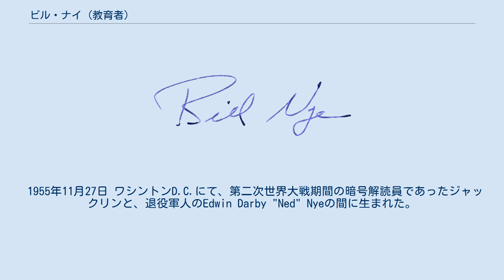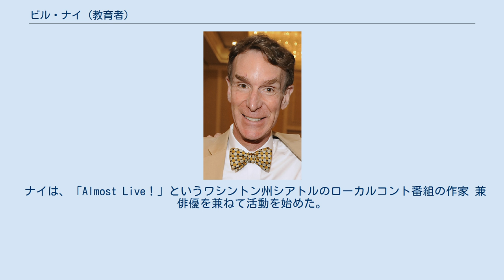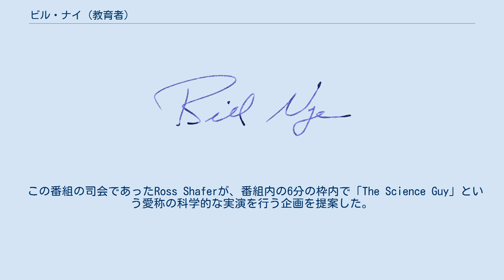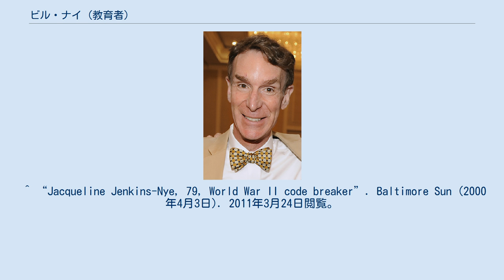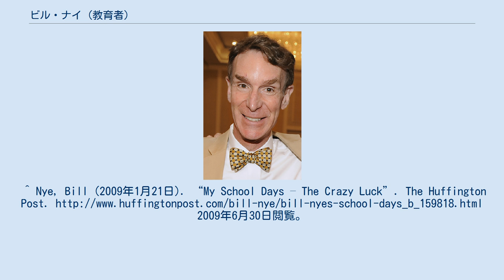ビル・ナイ (教育者)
ウィリアム・サンフォード・"ビル"・ナイ（William Sanford "Bill" Nye、1955年11月27日 - ）は、アメリカ合衆国の科学教育者、テレビ司会者、コメディアン、俳優、作家、科学者であり、アメリカで1993年から98年まで放送されていた科学教育番組「Bill Nye the Science Guy」の司会を務めていたことで有名な人物である。
 ショーティー・アワード受賞、デイタイム・エミー賞受賞、サイコップ会員。
 1955年11月27日 ワシントンD.C.にて、第二次世界大戦期間の暗号解読員であったジャックリンと、退役軍人のEdwin Darby "Ned" Nyeの間に生まれた。
 市内のラファイエット小学校とアリスディール中学校に在籍した後、一部奨学金を受けながら私立学校シドウェル・フレンズ・スクールを1973年卒業した。
コーネル大学にて機械工学を勉強（この時、カール・セーガンの天文学も受講）し、機械工学学士（理学）として1977年卒業した。
その縁で、時折コーネル大学には、入門レベルの人類生態学と天文学のゲスト講師として呼ばれている。
 ナイはシアトルのボーイングに務め、ボーイング747の油圧共振抑制技術を開発する傍ら、作業説明用のトレーニングフィルムに主演していた。
その後、航空業界のコンサルタントとして働いていた。
数年ごとにNASAの宇宙飛行士採用を志願していたが落選していたことを1999年タンパベイ・タイムズで語っている。
 ナイは、「Almost Live！」というワシントン州シアトルのローカルコント番組の作家 兼 俳優を兼ねて活動を始めた。
 この番組の司会であったRoss Shaferが、番組内の6分の枠内で「The Science Guy」という愛称の科学的な実演を行う企画を提案した。
 この企画は1991年から1993年まで行われ人気を博し、1993年から1998年まで子供向け科学番組として全米に放送された。
 テレビ番組（シットコム）『ビッグバン★セオリー』シーズン7第7話「プロトン教授すげ替えの法則」（2013年11月7日）に本人役で出演。
「科学おじさんビル・ナイ」と紹介された。
 2018年、テレビドラマ『ブラインドスポット』のシーズン3の第20話では本名のまま脚色された役を演じた。
シーズン4の第18話でも同役を再演した。
 2021年、映画『ブリス ～たどり着く世界～』に出演した。
 ^ “2015 Commencement Speaker: William Sanford Nye”. Rutgers.edu. Rutgers. 2015年5月5日時点のオリジナルよりアーカイブ。
2015年5月4日閲覧。
 ^ “Jacqueline Jenkins-Nye, 79, World War II code breaker”. Baltimore Sun (2000年4月3日). 2011年3月24日閲覧。
 ^ “Biography | Bill Nye the Science Guy”. Billnye.com. 2010年2月2日時点のオリジナルよりアーカイブ。
2011年3月24日閲覧。
 ^ “Transcript of Oral History of Jenkins, S.S. (Bud)”. Library.uncw.edu (2003年10月8日). 2011年3月24日閲覧。
^ Nye, Bill (2009年1月21日). “My School Days – The Crazy Luck”. The Huffington Post. 2009年6月30日閲覧。
 ^ Sidwell Authors Archived 2009年4月5日, at the Wayback Machine. lists Nye as a '73 graduate. ^ “Nye Bio”. BillNye.com. 2009年7月2日閲覧。
 A PDF file from Nye's official website. This information can also be found...